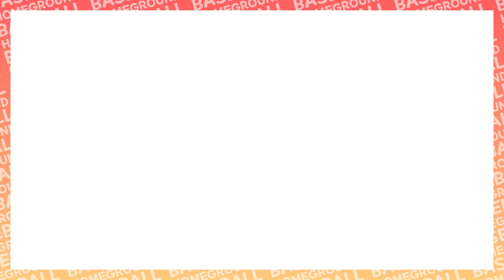파죽지세! 이대로 8강 진출하면 소고기 먹으러 가야지~ - [2021화성시장배 비출부 16강전 SP페퍼스 vs 바른자세운동센터 경기 H/L]